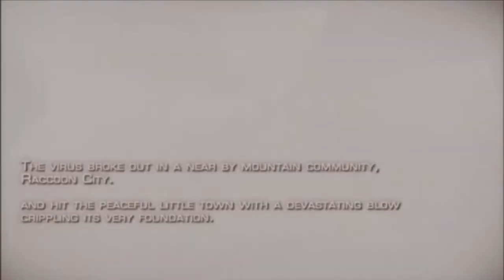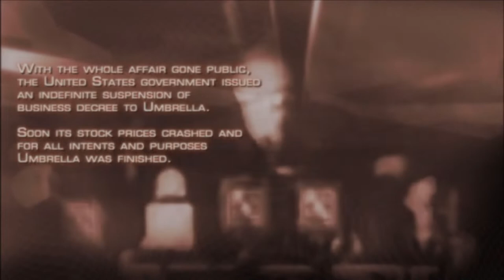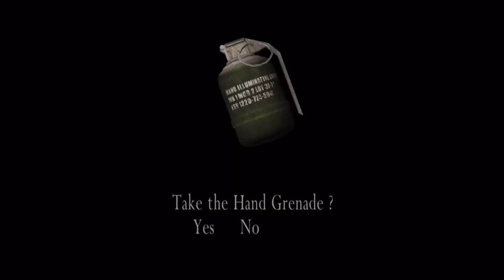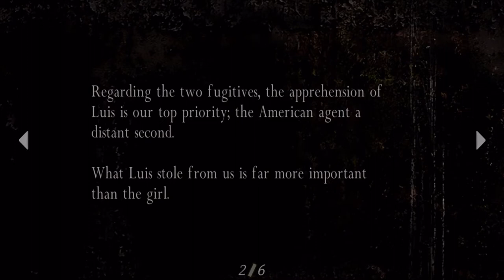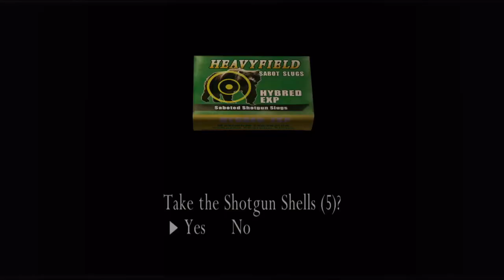Resident Evil 4 Chapter 1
Chapter 1 of Resident Evil 4.  I play through the whole 1st chapter.  This is not a speedrun nor is it no damage.  I casually play through Resident Evil 4.  This version is the Ultimate HD Edition.